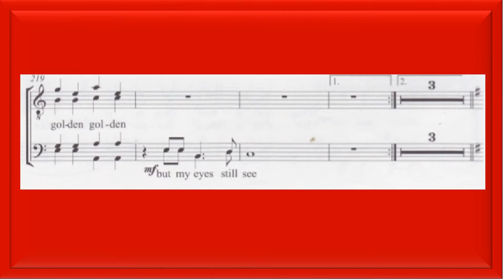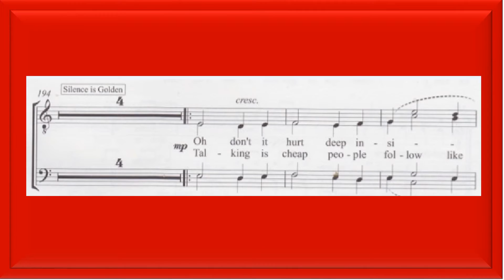T1 Silence Is Golden